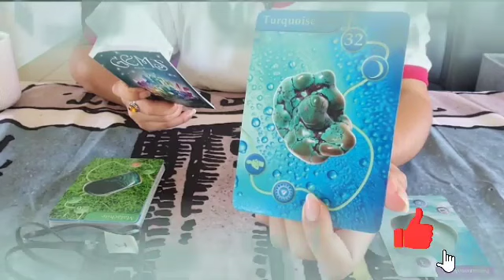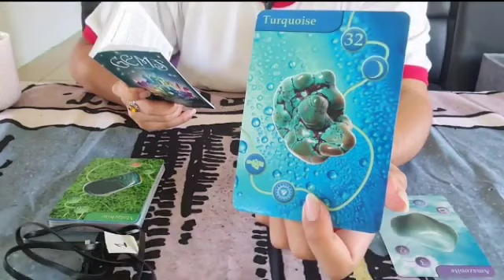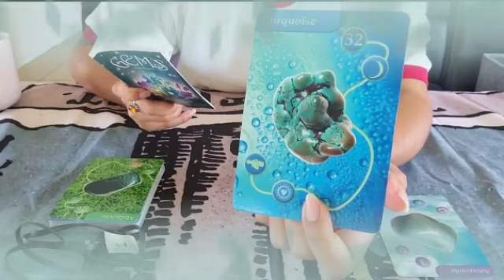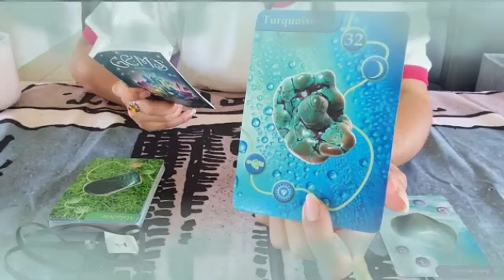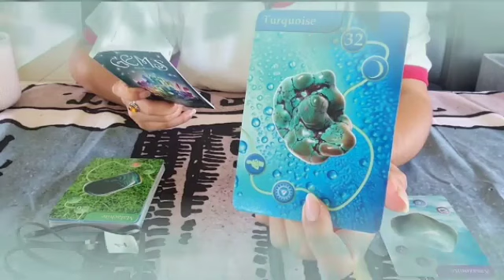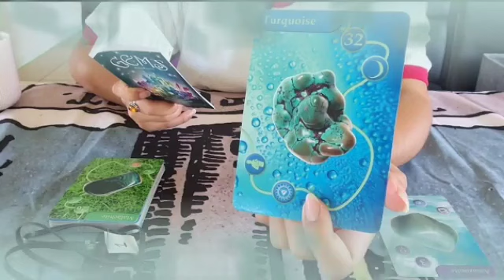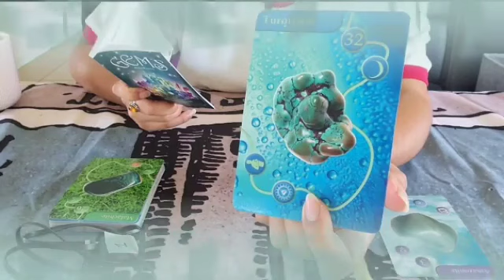توقعات برج الحمل من 8 إلى 18 سبتمبر 2023 - هذا الشخص قاصد يتجاهلك😭و لكنه هيتتجنن و يرجعك😌